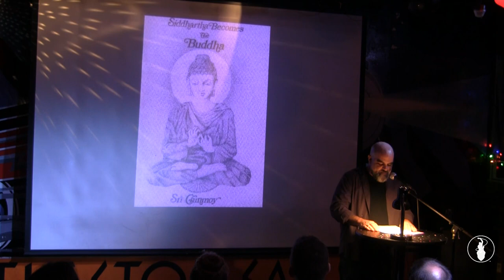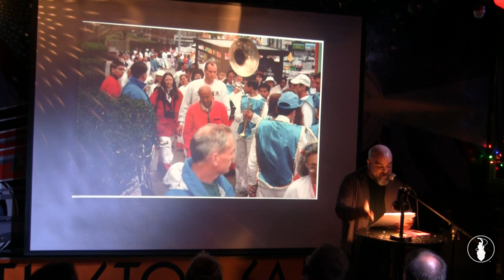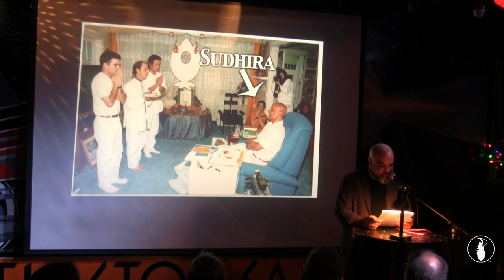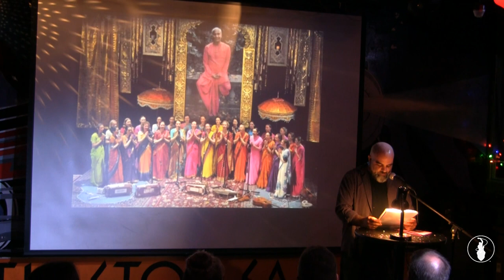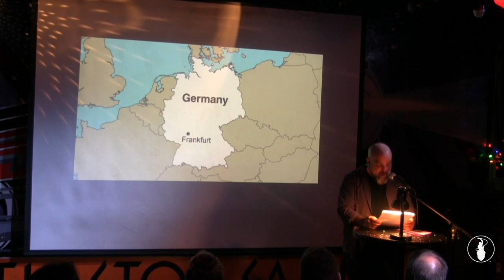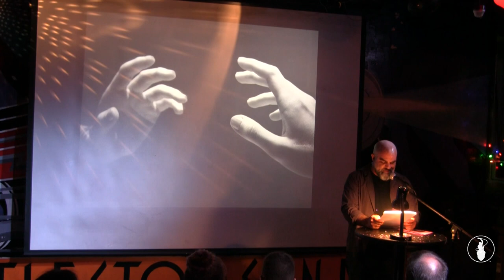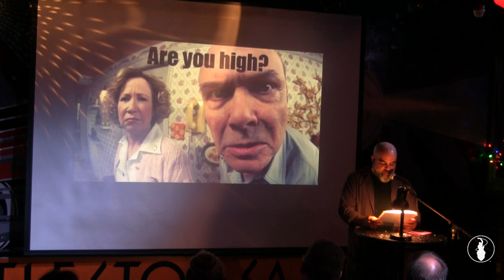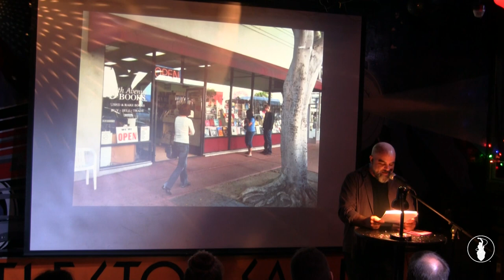James McCullock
Performances from the June 2017 VAMP Storytelling Showcase, "Living With Sin". Recorded at the Whistle Stop in San Diego, CA. So Say We All.